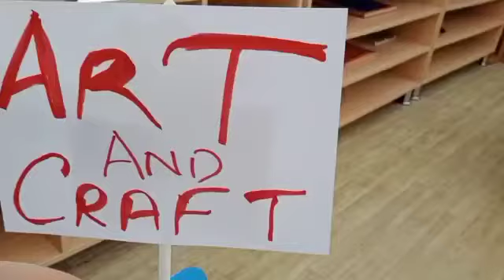Every Child Is An Artist..Beautiful quote and proves to be true. Kids learning Art @Tulip Nursery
Tulip Nursery, Al Azra, Sharjah, UAE

Kids, Toddlers, Preschoolers Nursery, Daycare, Kindergarten and Enrichment Activities Club

* Montessori Curriculum |
* Language | Mathematics | Sensorial | Practical Life | Culture |
* One to One Counselling |
* Qualified Teachers |
* Dedicated Support Team |
* Activities Based Learning |
* Covid-19 Protocol Compliant |
* CCTV Surveillance 24*7 |

Location:
Al-Azra, Wasit Street, Sharjah, UAE |